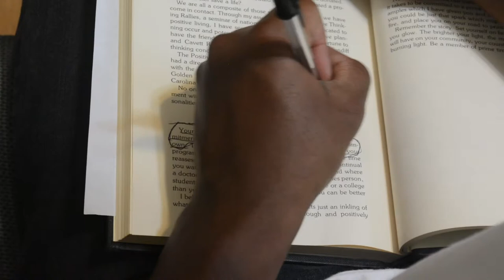Professionals At Their Best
Directed by PJ Pinkett

Produced by Morehouse CTEMS Department

Written by PJ Pinkett, Bryant Nelson and Jalen Lovemore

Director of Photography by Jalen Lovemore

Cast: Ron Crawford, PJ Pinkett, Jalen Harrison-Lovemore, Bryant Nelson